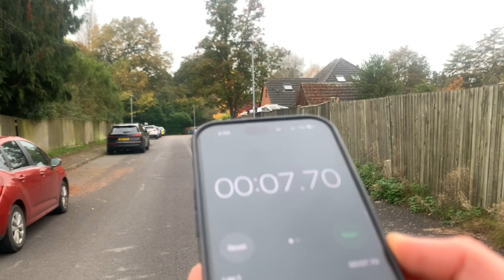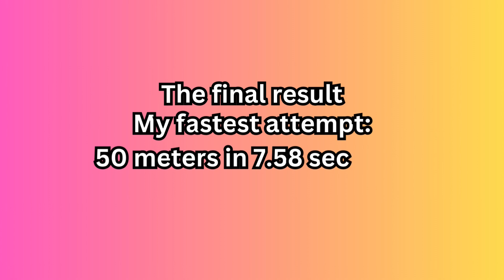Why Is This Hippo So Fast and Cute? ft. MooDeng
Watch as I take on internet sensation Moo deng, and learn some weird and incredible facts about hippos.

Track: Epic Heroic Cinematic by MokkaMusic / The Lionsheart's Anthem • Epic Heroic Cinematic (No Copyright M... Music from InAudio The Lionsheart's Anthem.

invideo AI